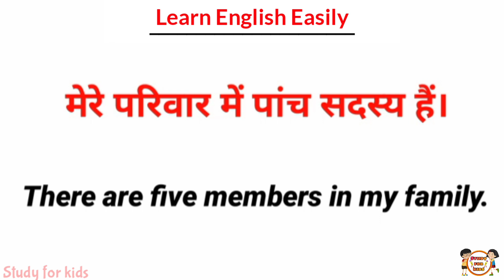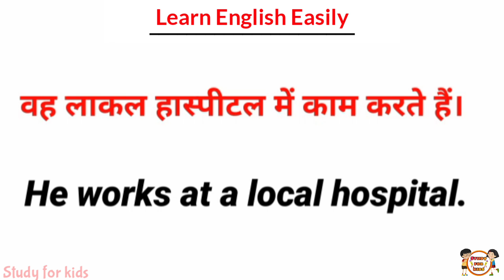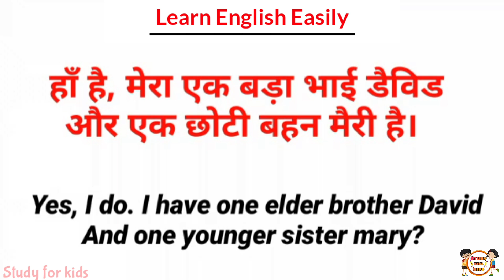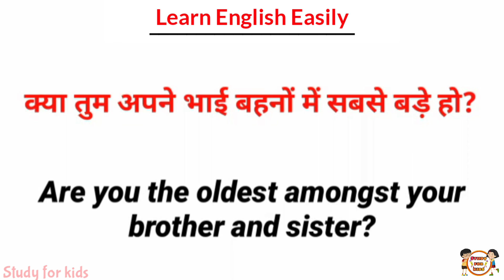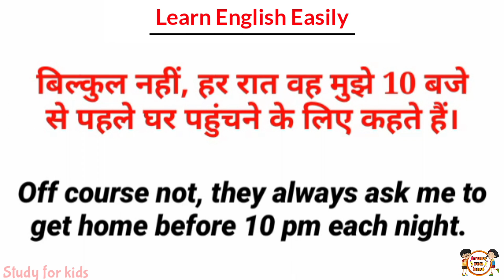Angreji kaise sikhe | english kaise sikhe | अंग्रेजी कैसे सीखें | how to learn english | Q & A : 06